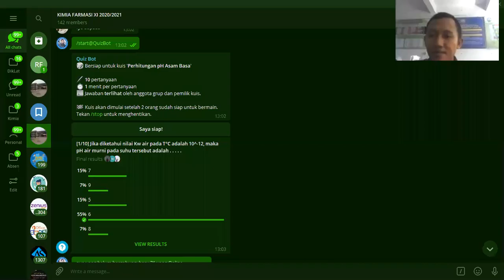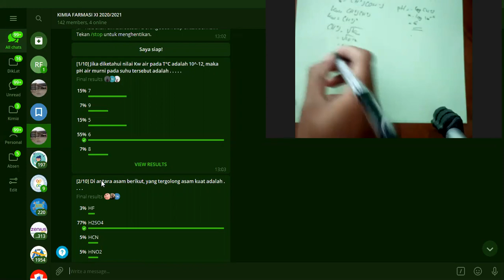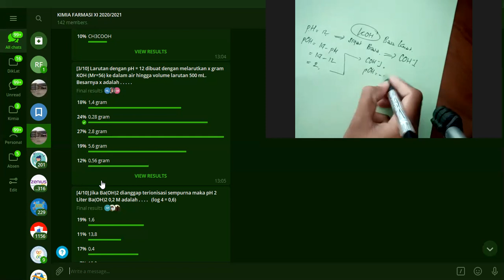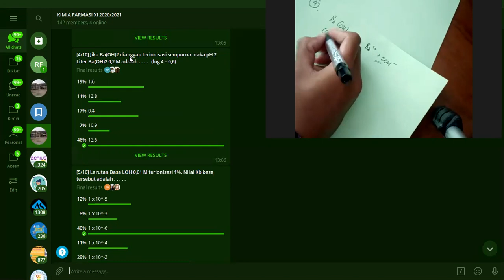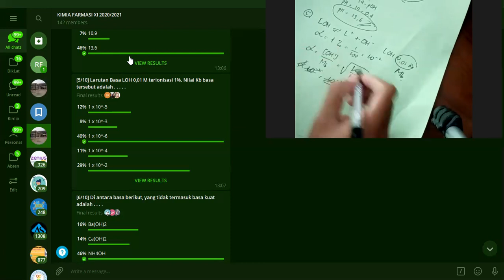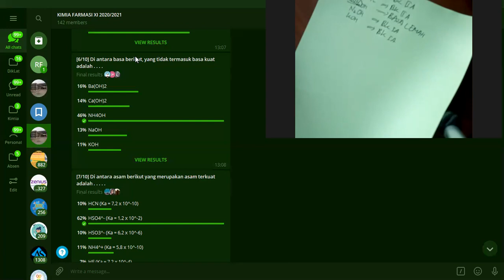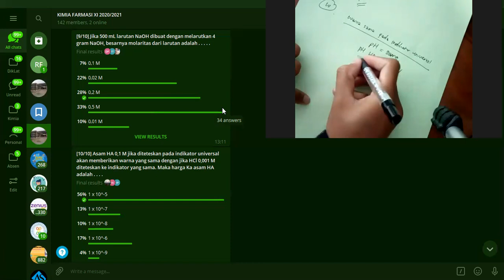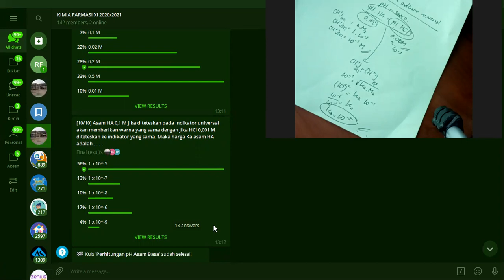Kimia Farmasi XI Pembahasan Soal Post Test Pertemuan 2 Genap